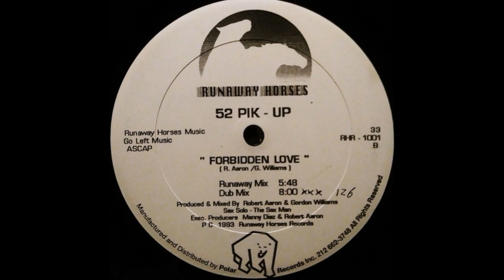52 Pik - Up - Forbidden Love (Runaway Mix)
Runaway Horses – RHR-1001 US 1993